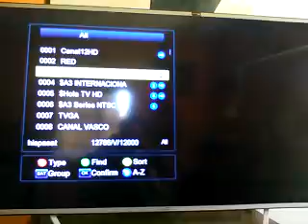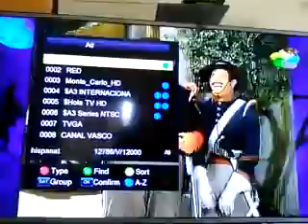Fta canales libres de Uruguay ahora x hispasat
Canales 4, red y canal 12 de Montevideo libres ahora por hispasat, esperemos que dure, demas, no se a movido la lista.
Entrad a mi web creativos.mooo.com ! hay sección fta para compartir tps!